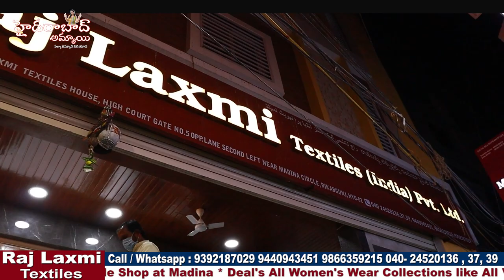Wholesale Readymade Blouses and Blouse Pieces Collection || All varieties of Women' Wear Collection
Hi Everyone. Welcome to our Hyderabad Ammai channel. Today I am going to share Raj Laxmi Textiles Pvt. Ltd f Blouses and Blouse Pieces Collection.This is One of the Biggest Wholesale Shop at Madina.We should Purchase Set wise. Retail purchases not available.Transport facility available for Rs.10,000 Purchases. Here All Kinds of Women's Wear Collections Available like Sarees, Kurtis, Leggings, Dupattas,Dress Materials, Party Wear Dresses ,Kid's

Address:
21-1-471 & 471/1,Rajlaxmi Textiles House, High court Gate no -5, Opp. Lane Second Left, Rikab Gunj, Near Madina Circle, Hyd-2, T.S
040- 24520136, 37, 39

Location Link

         Your's
  Hyderabad Ammai😍
  Keep smiling🤔😃